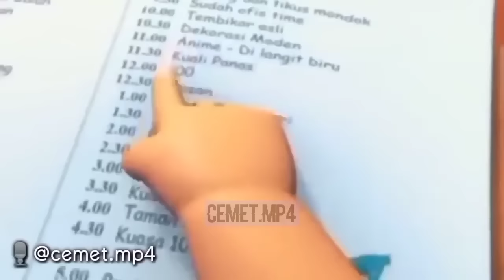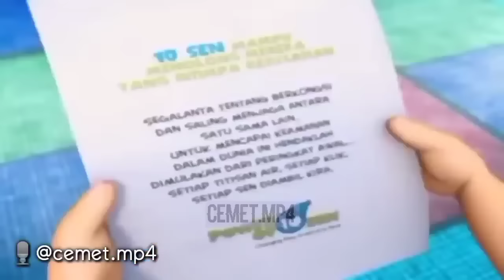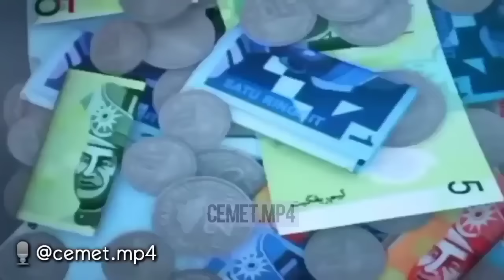KUMPULAN DUBBING JAWA CEMET.MP4 (upin ipin)